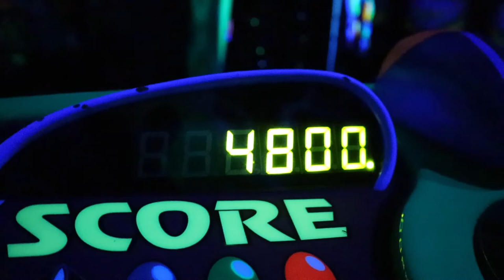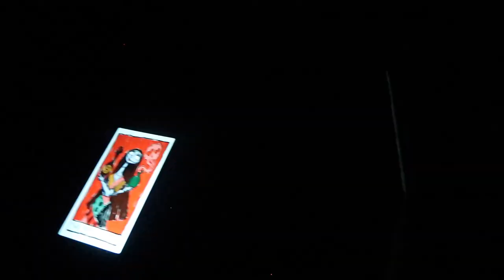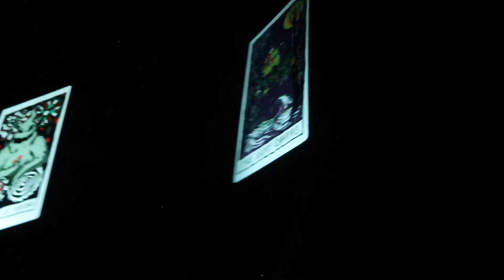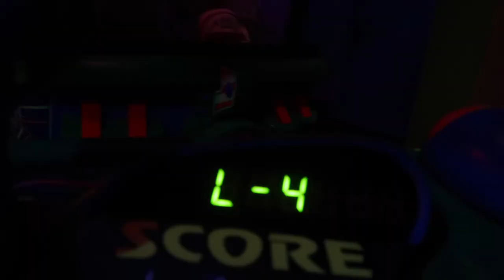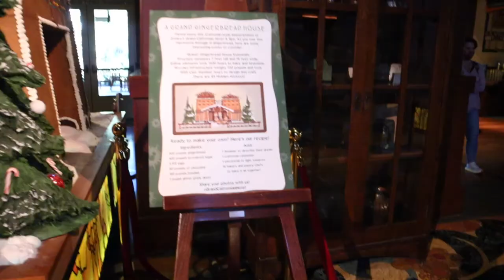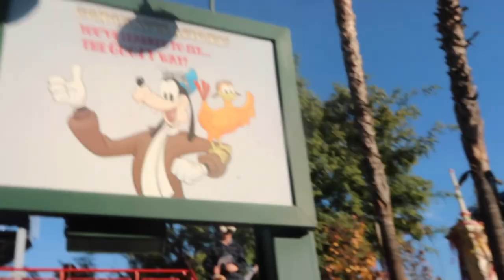Using Genie+ at Disneyland to Get on as Many Rides as Possible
In today’s Disneyland vlog, we use Genie+ to ride as many rides as possible. This allowed us to experience everything we wanted to in the small amount of time we were at Disneyland.

Equipment Used in Video:
Canon g7x mark II
Amazon Basics Tripod
Joby Gorilla Pod

Intro/ End Screen Music: Mysteries by Dan Lebowitz